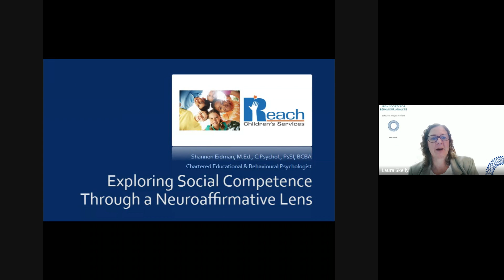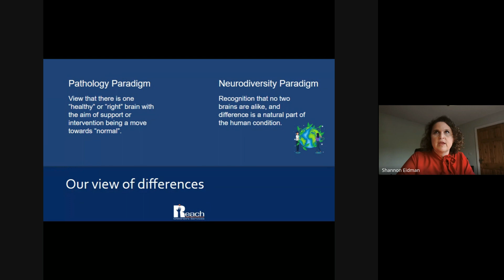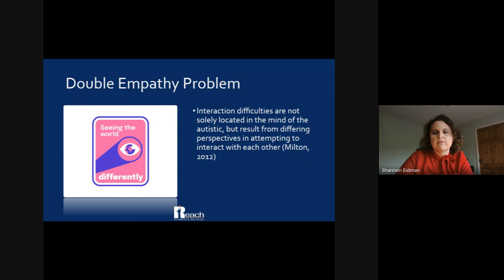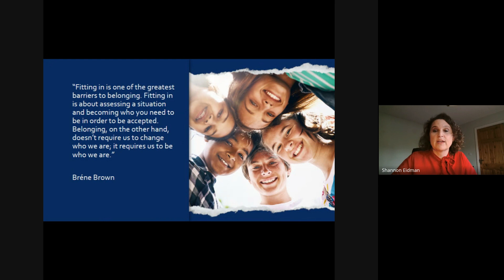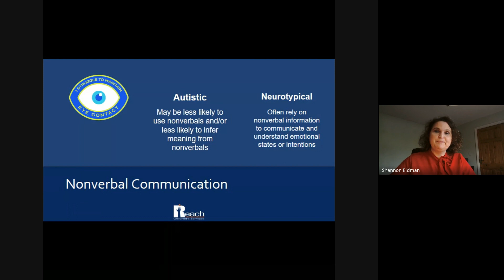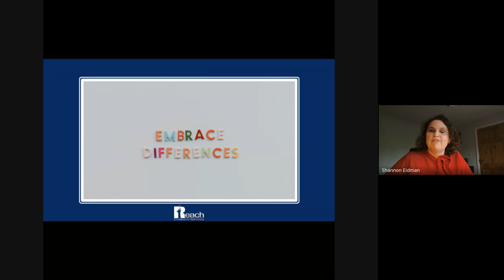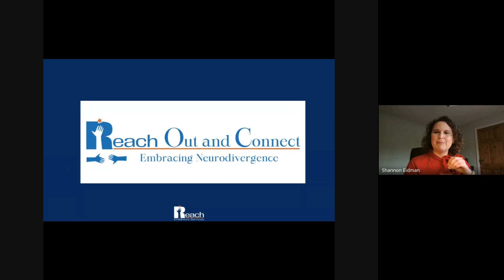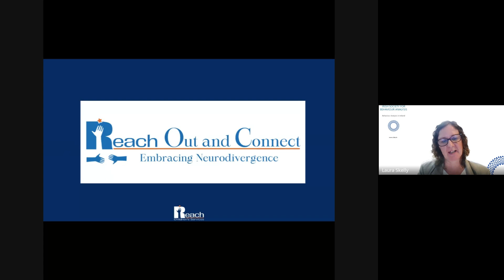Exploring social competence through a neuroaffirmative lens with Shannon Eidman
As part of the ISBA community day on the 11th April, we were joined by Shannon Eidman. Shannon is a Chartered Educational and Behavioural Psychologist with nearly three decades of service in supporting children and youth experiencing a range of learning and behavioural differences. Shannon's journey began with a focus on reducing high-risk behaviours in children requiring intensive support. However, as her career evolved, so did her passion. In recent years, Shannon has delved into specialist training in Acceptance and Commitment Therapy, expanding her scope to encompass mental health issues in youth. With a blend of personal, lived, and professional insights into neurodivergence, Shannon continues to empower and advocate for the thriving futures of neurodivergent children and youth.